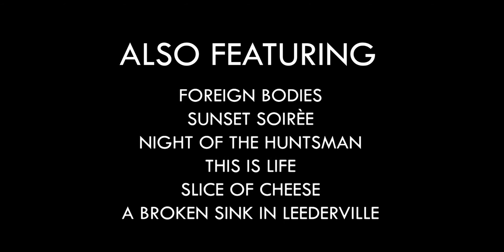The Perfect Storm | Official Trailer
Dolly Llama Presents

An absurd comedy about a neighbourhood joining forces to defeat a cyclone that’s headed straight towards them! Will they overcome their differences and find a way to work together? Or will the unresolved events of the past get in the way of the neighbourhood coming together as one?
Join us March 8th and watch Dolly Llama’s latest film featuring its largest ensemble cast.

To open the Premiere we will be screening some of our classics such as:
- Foreign Bodies (2021 SUFF Film Fest Entry)
- This Is Life (Written & Directed by Juan Sarmiento)
- Night of the Huntsman (Written & Directed by James Dudfield)
- Sunset Soireé (Original Version)
- Broken Sink in Leederville (Featuring Gala Shevtsov)
- Slice of Cheese (Extended Directors Cut)

We look forward to seeing everyone for yet another night of entertainment and madness!